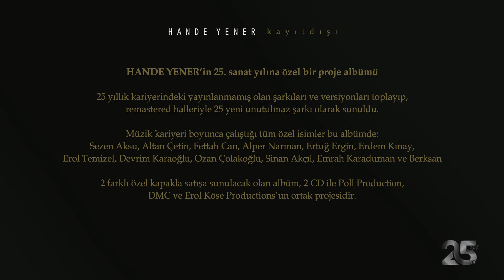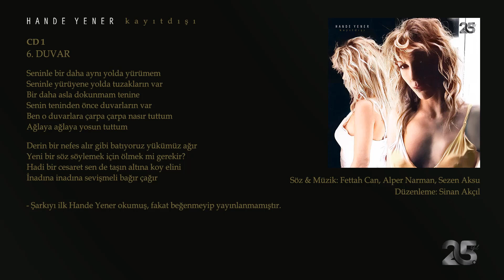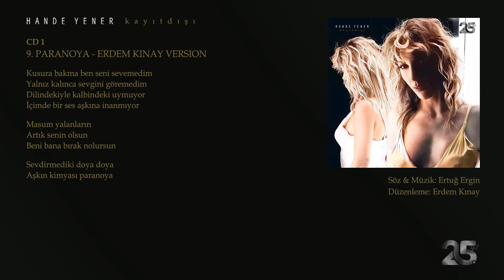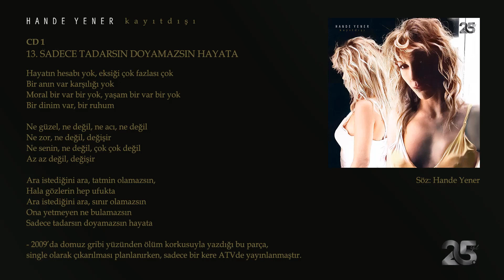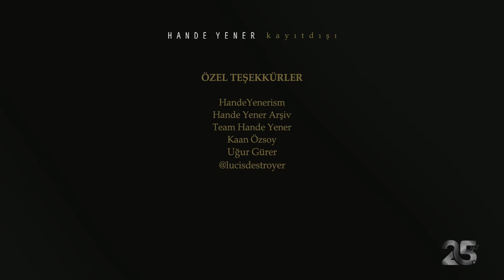Hande Yener - Kayıt Dışı - 25. Yıl Özel Albüm Konsepti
Hande Yener'in doğum gününe özel hediye: 25. yıl albümüne özel bir albüm konsepti.